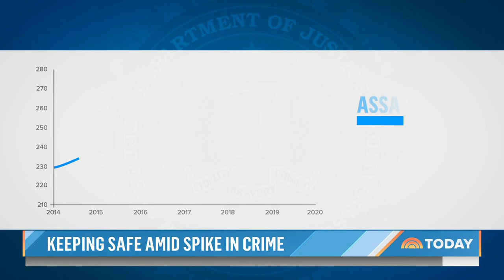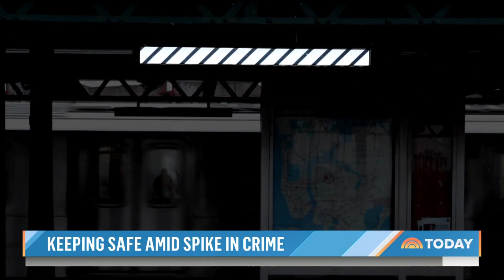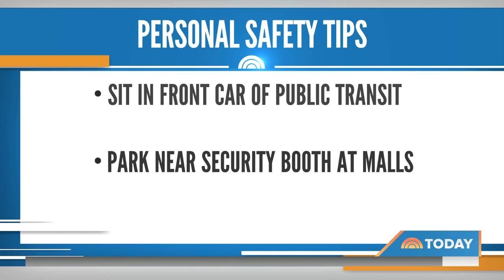Former Detective Shares Tips To Keep Safe Amid Crime Spike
FBI data shows violent crime is on the rise, including an increase in assaults and car thefts. NBC’s senior consumer investigative correspondent Vicky Nguyen spent a day with a former NYPD detective to learn simple ways to avoid being a target for thieves such as parking close to your location, paying attention to your surroundings, and sitting in the front car on public transit.